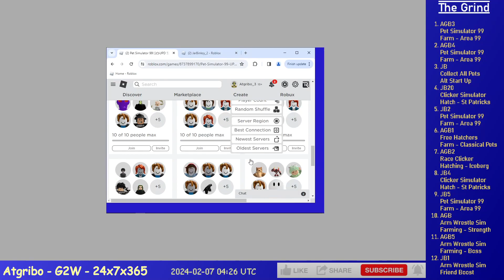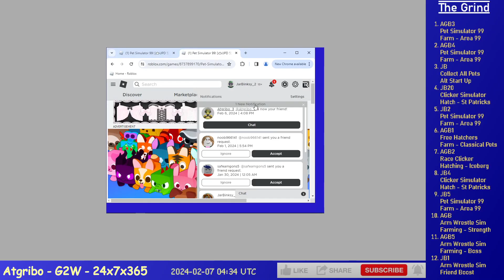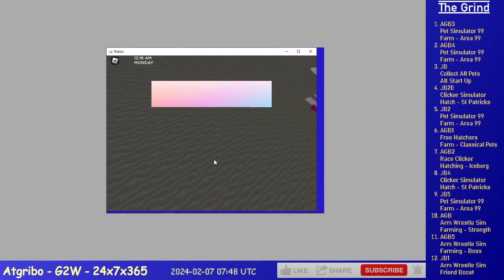Ep. 500 - Grinding 12 Alts on Roblox (CAP, PS99, AWS, FH, CS, RC)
6 hours of Grinding 12 Alts on Roblox, time compressed 30x, it's a lot I know.

    1. AGB3 - Pet Simulator 99 - Farm - Area 99
    2. AGB4 - Pet Simulator 99 - Farm - Area 99
    3. JB - Collect All Pets - Farming - Rebirth 1
    4. JB20 - Clicker Simulator - Hatch - St Patricks
    5. JB2 - Pet Simulator 99 - Farm - Area 99
    6. AGB1 - Free Hatchers - Farm - Classical Pets
    7. AGB2 - Race Clicker - Win Farm - Iceberg
    8. JB4 - Clicker Simulator - Hatch - St Patricks
    9. JB5 - Pet Simulator 99 - Farm - Area 99
    10. AGB - Arm Wrestle Sim - Farming - Strength
    11. AGB5 - Arm Wrestle Sim - Friend Boost
    12. JB1 - Arm Wrestle Sim - Friend Boost